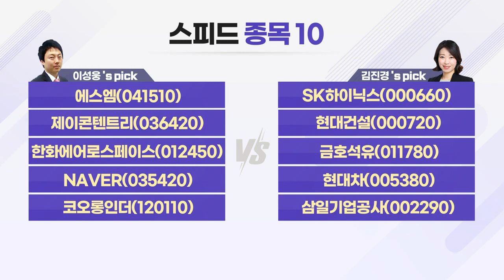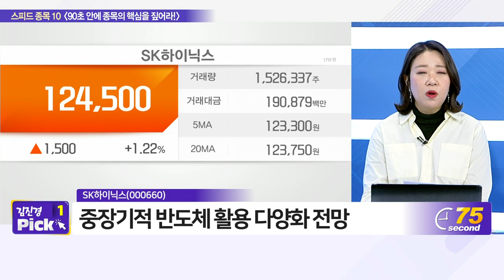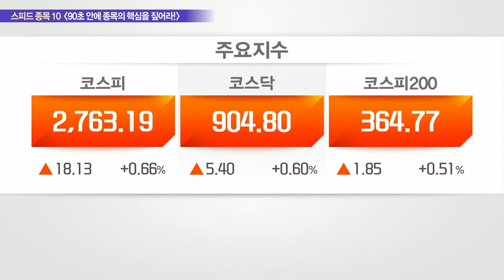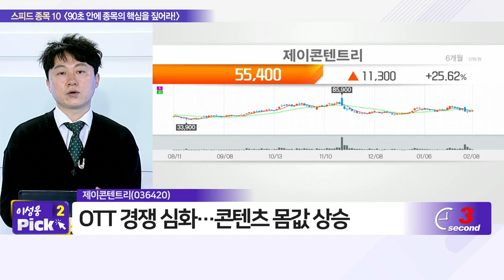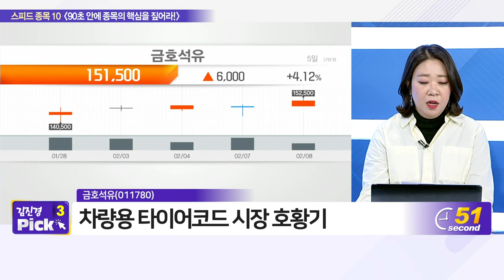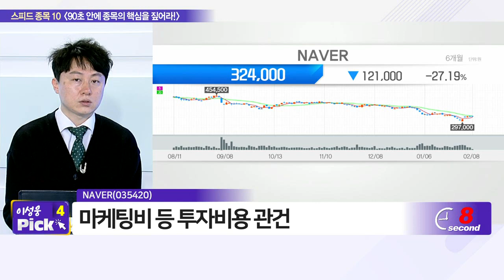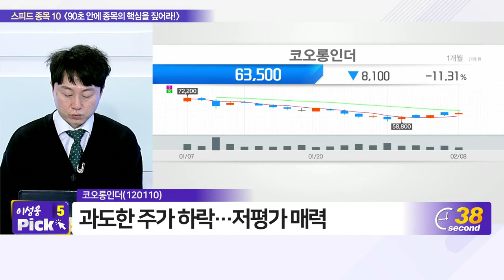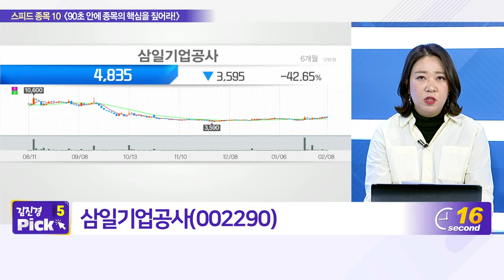에스엠, SK하이닉스, 제이콘텐트리, 현대건설, 한화에어로스페이스, 금호석유, NAVER, 현대차, 코오롱인더, 삼일기업공사_스피드 종목 10 (20220208)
- 현대차(005380)
- 삼일기업공사(002290)